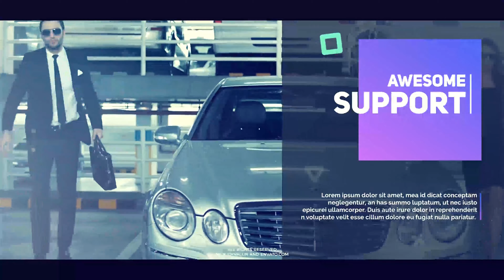Corporate | After Effects Project - Envato elements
businesstags,cleantags,commercialtags,companytags,conferencetags,corporatetags,corporationtags,displaytags,minimaltags,moderntags,presentationtags,producttags,promotags,slideshowtags,timeline